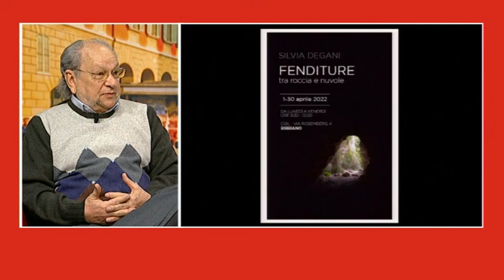Presentazione a BuongiornoReggio della mostra allo SPI CGIL di Bibbiano di Silvia Degani